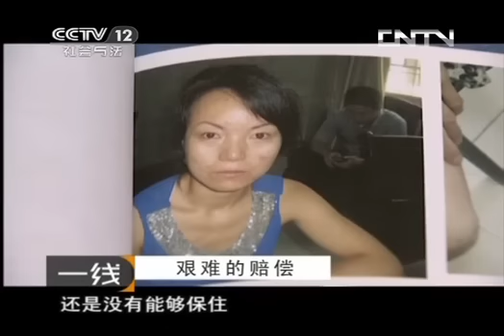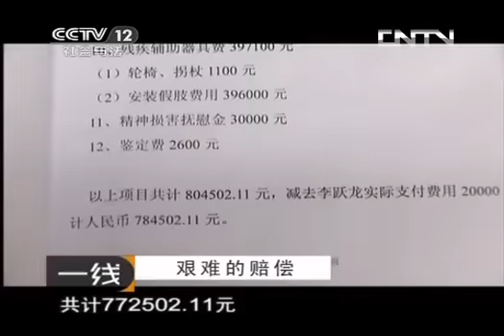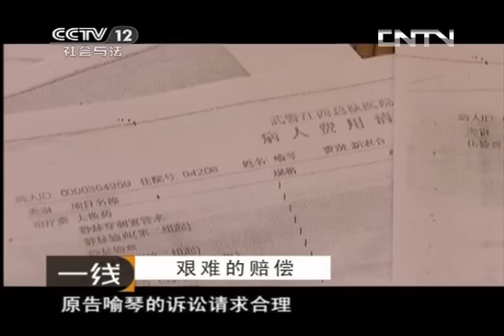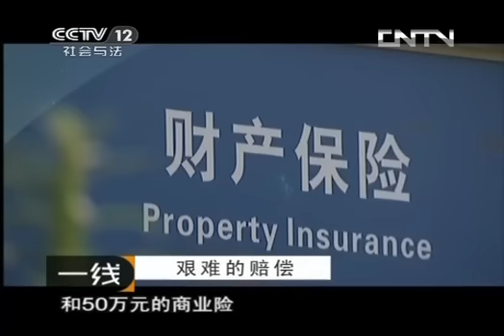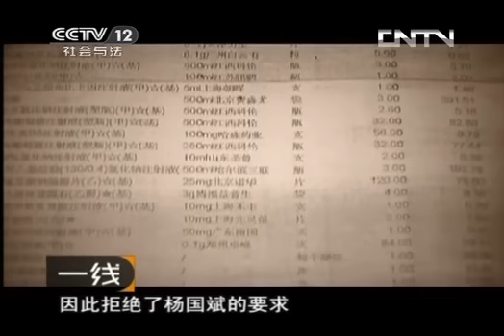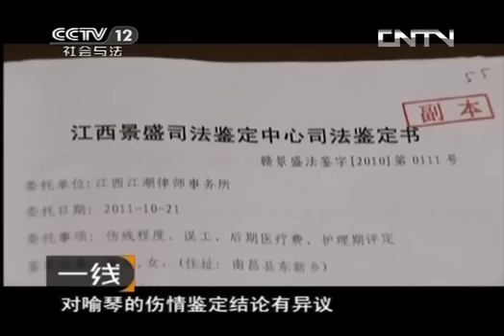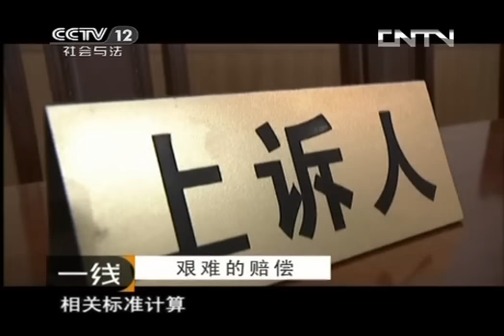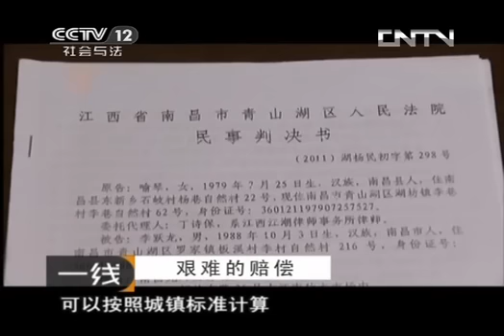一线 《一线》 20130727 艰难的赔偿